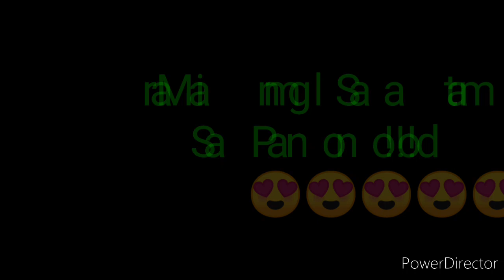STL PAMPANGA RESULT TODAY 3RD DRAW NOVEMBER 10, 2022 8PM RESULT